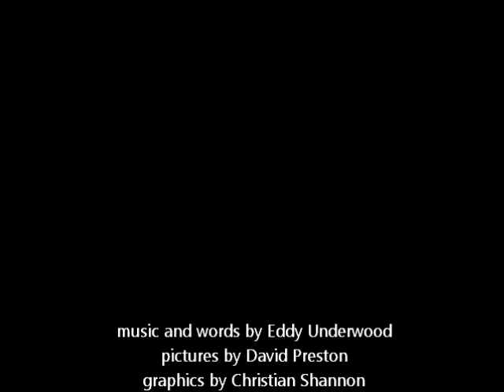Butterley Spillway Song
Butterley Spillway was built between 1891 and 1906 to carry overflow water from the Butterley Reservoir in the Wessenden Valley near Marsden in West Yorkshire. It is the only Grade II Listed spillway in the UK.

Butterley Spillway has been named by the Victorian Society as one of the top ten at risk listed buildings in the UK in 2012. Yorkshire Water, who own Butterley Reservoir, plan to demolish the unique stone-built structure and create a new concrete-lined spillway in its place.

The threat to Butterley Spillway has inspired Marsden-based musician Eddy Underwood to write this Butterley Spillway Song. In the tradition of the protest song, it pays tribute to the Victorian engineers who built the spillway and questions the corporate motives of Yorkshire Water's plans.